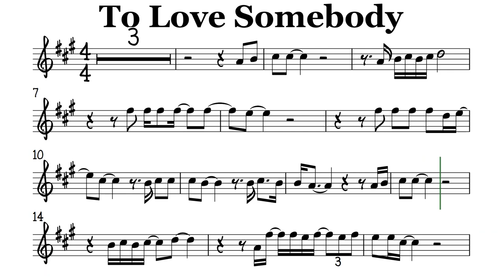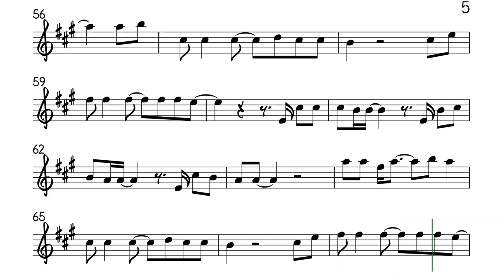To Love Somebody Tenor Soprano Clarinet Trumpet Sheet Music Backing Track Play Along Partitura